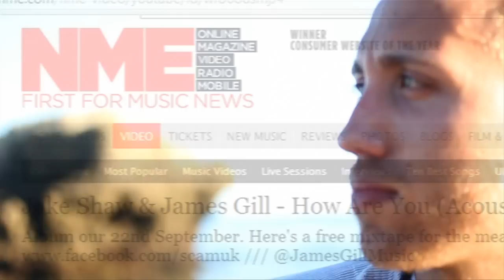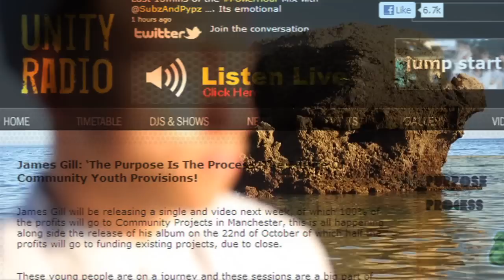James Gill - Take A Photo